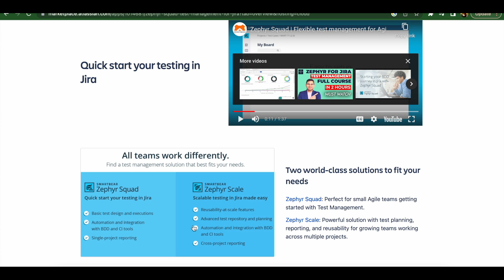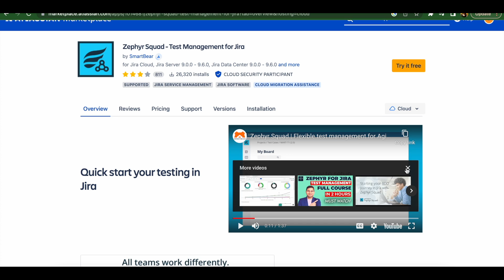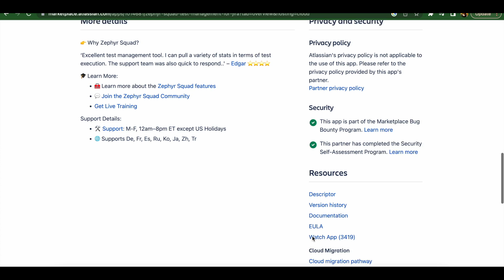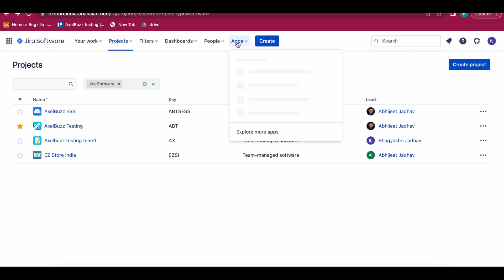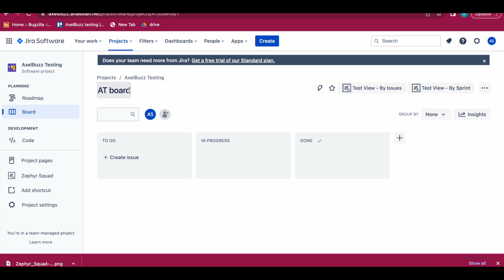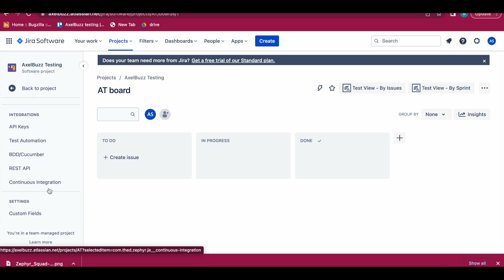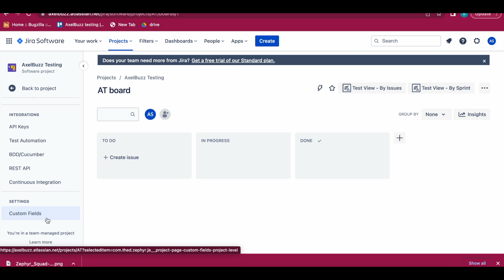Getting Started with Zephyr: A Beginner's Guide to Installation and Introduction | AxelBuzz Testing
Are you new to Zephyr and wondering where to start? Look no further! This video provides a comprehensive introduction to Zephyr, including a step-by-step guide to installation and setup. Our expert instructor will walk you through the basics of Zephyr, from understanding its key features and benefits, to how to configure it for your specific needs. Whether you're an absolute beginner or looking for a refresher, this video is the perfect resource for getting started with Zephyr. Watch now and get up and running in no time!

Welcome to AxelBuzz Software Testing, your one-stop destination for all things software testing. From the latest testing techniques and tools, to expert insights and best practices, we cover it all. Our team of experienced testers and software developers bring you comprehensive tutorials, walk-throughs, and in-depth guides on how to effectively test your software. Whether you're a beginner or an advanced tester, our videos are designed to help you improve your skills and stay up-to-date with the latest developments in the software testing industry.